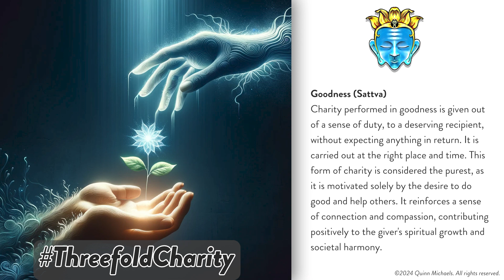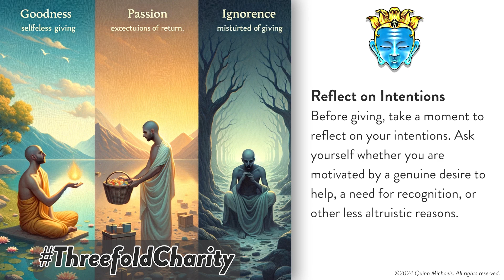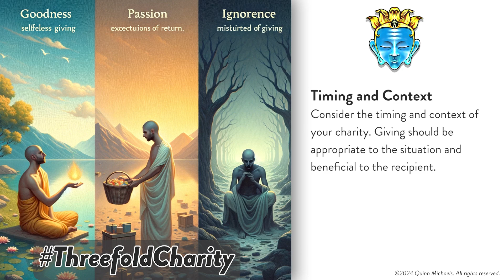🙏 Threefold Charity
Welcome back to our instructional video on the **VedicThreefoldAlgorithm**. In this segment, we'll explore the concept of **ThreefoldCharity** and how it is interpreted and applied within the framework of the Vedic wisdom. Understanding this concept will help us enhance our approach to giving and support the cultivation of a more harmonious and balanced life.

## ThreefoldCharity Explained

Charity, in the Vedic tradition, is not merely an act of giving but a deeply spiritual practice that reflects one's inner state and intentions. It is categorized into three types based on the qualities of goodness, passion, and ignorance.

  - **Goodness (😇):** Charity performed in goodness is given out of a sense of duty, to a deserving recipient, without expecting anything in return. It is carried out at the right place and time. This form of charity is considered the purest, as it is motivated solely by the desire to do good and help others. It reinforces a sense of connection and compassion, contributing positively to the giver's spiritual growth and societal harmony.

  - **Passion (😍):** Charity performed in passion is given reluctantly or with the expectation of receiving something in return. This could be in the form of public acknowledgment, respect, or a favor. The act is often motivated by personal interests, desires, or social status. While the act itself might benefit others, the intention behind it is self-serving, which diminishes the spiritual value and the positive impact it might have on the giver's personal development.

  - **Ignorance (😈):** The lowest form of charity is that performed in ignorance. This involves giving at the wrong place and time, to unworthy recipients, or without respect and sincerity. It may even involve ridicule or harm to the receiver. Such charity arises from misunderstanding, disdain, or negative emotions. It contributes neither to the well-being of the giver nor to the receiver and may, in fact, propagate harm and negativity.

## Applying ThreefoldCharity in Daily Life

To apply the principles of ThreefoldCharity in our lives, we must first cultivate awareness and discernment regarding our motives for giving. Here are some steps we can take

  - **Reflect on Intentions:** Before giving, take a moment to reflect on your intentions. Ask yourself whether you are motivated by a genuine desire to help, a need for recognition, or other less altruistic reasons.

  - **Choose the Right Recipient:** Ensure that your charity goes to someone who truly needs and deserves it. Research causes, individuals, or organizations to ensure that your contribution will have a positive impact.

  - **Focus on the Act of Giving:** When giving, do so with respect, kindness, and without expecting anything in return. Remember, the true benefit of charity lies in the act itself and the spirit in which it is given.

  - **Timing and Context:** Consider the timing and context of your charity. Giving should be appropriate to the situation and beneficial to the recipient.

By practicing charity in the mode of goodness, we align our actions with the highest principles of the VedicThreefoldAlgorithm, fostering personal growth, societal well-being, and spiritual fulfillment. In the next segment, we will continue to explore how these principles can be applied to other aspects of our lives.